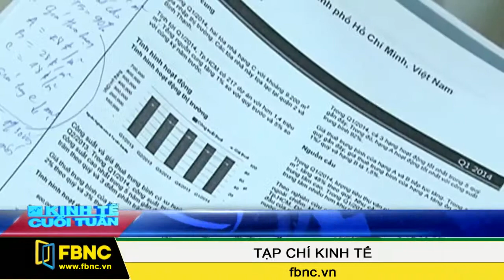15/06/2014: Kinh Tế Cuối Tuần (Phần 2)